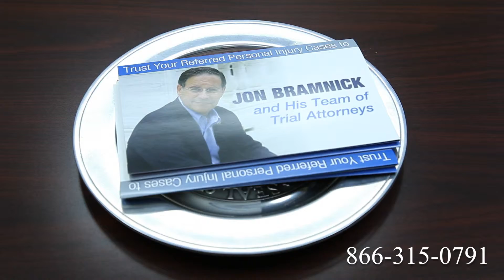Truck Accident Attorney Apex, NC | Tractor Trailer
Route 1
Route 2
Route 3
Route 4
Route 5
Route 6
Route 7
Route 9
Route 10
Route 11
Route 12
Route 13
Route 14
Route 15
Route 44
Route 113
Route 206
Route 211
Route 212
Route 220
Route 310
Route 1
Route 2
Route 3
Route 4
Route 5
Route 6
Route 7
Route 9
Route 10
Route 11
Route 12
Route 13
Route 14
Route 15
Route 44
Route 113
Route 206
Route 211
Route 212
Route 220
Route 310
Route 411
I-4
I-5
I-10
I-12
I-15
I-16
I-17
I-19
I-20
I-24
I-25
I-26
I-27
I-29
I-30
I-35
I-37
I-39
I-40
I-43
I-44
I-45
I-49
I-55
I-57
I-59
I-64
I-65
I-66
I-68
I-69
I-70
I-75
I-76
I-77
I-78
I-79
I-80
I-81
I-82
I-83
I-84
I-85
I-86
I-87
I-88
I-89
I-90
I-91
I-93
I-94
I-95
I-96
I-97
I-99
I-72
I-74